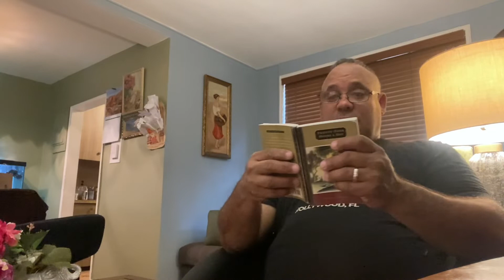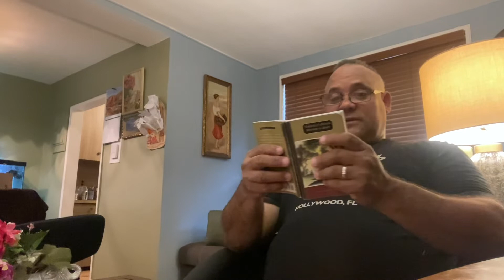My reality is that I can’t drink